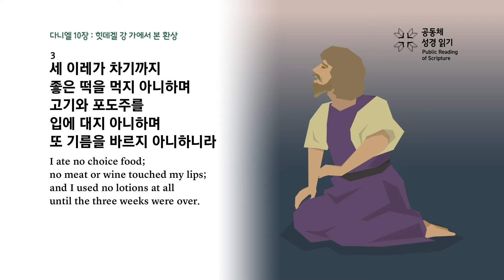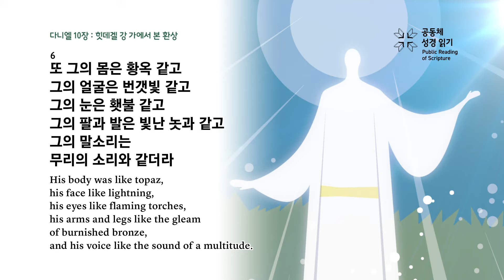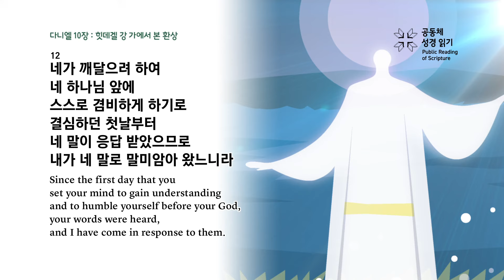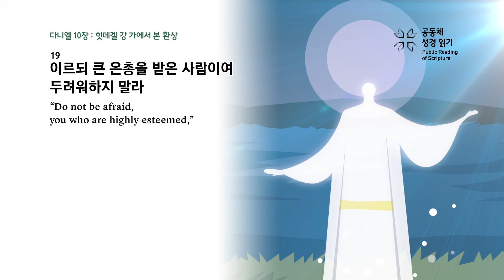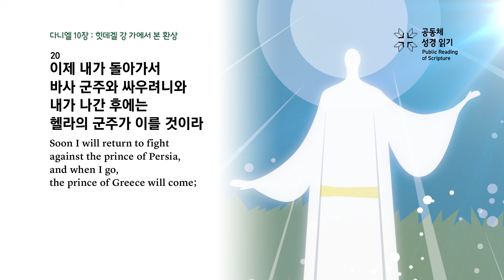다니엘 10장